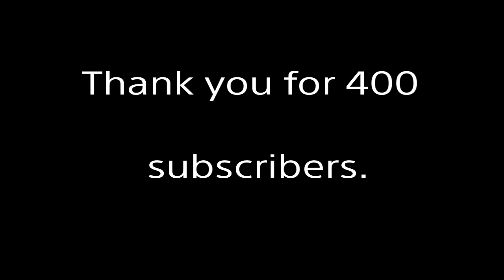Ultra Nation 400 subscribers screenshot montage!!!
SHAREfactory™

I hope you like the screenshot montage we put to together